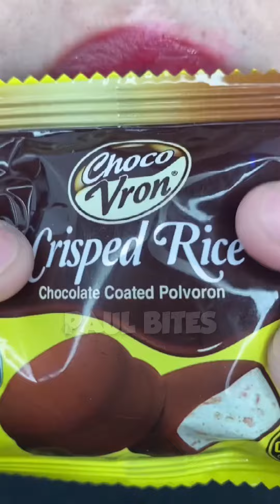asmr SATISFYING CHOCOLATE POLVORON ,JELLY FRUIT, PUSHPOP CANDY,MONSTER LOLLIPOP eating sounds